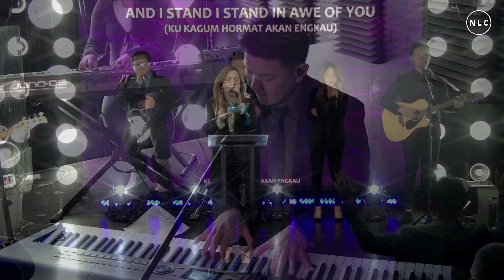Ku Kagum Hormat akan Engkau ( Cover ) - NLC Worship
Services : 8:00 AM & 11:00 AM,
LIVESTREAM : 8:00 AM & 11:00 AM
Youth & Young Adult : 11:00 AM (10-14 years old) & 2:00 PM (15 years old & above)
We are located at :
3120 Medlock Bridge Rd, building F, suite 200, Norcross, GA 30071

Credit : Ku Kagum Hormat akan Engkau - Hara Arden